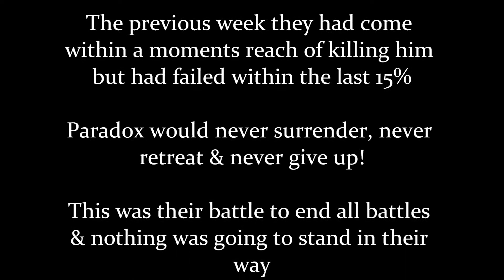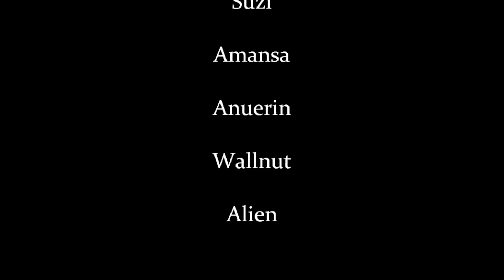Paradox Vs Lord Greenscale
First kill of Lord Greenscale or Paradox, totally epic moment and after months of trying to kill him we finally did it

Big thanks to everyone who was there for the kill & an even bigger thanks to those who put in the time and effort towards the kill but sadly could not be with us on this huge occasion

All music in this video was legally purchased by myself from iTunes, I am not using it as means of profit nor am I distributing it illegally. I am not in breach of copyright laws!